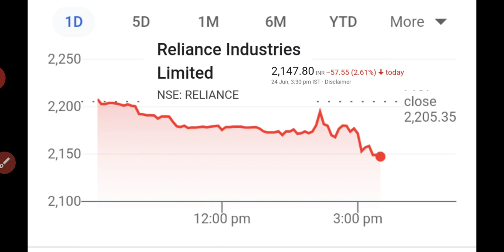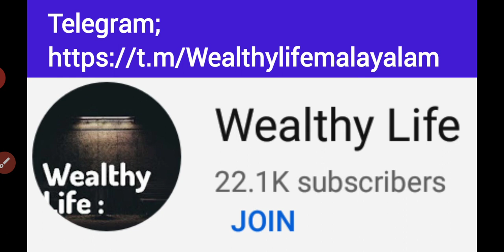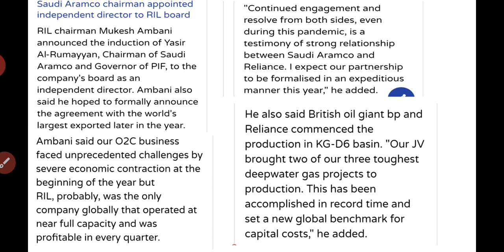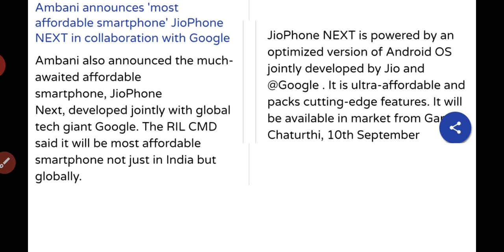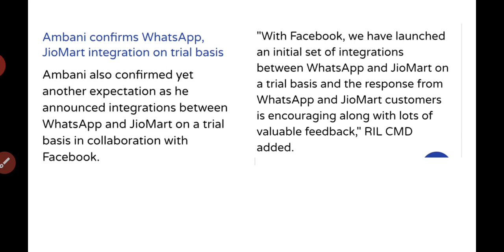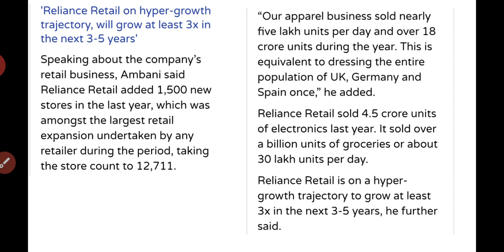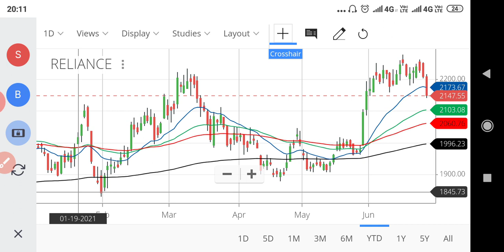Reliance AGM ലെ പ്രധാന പോയിന്റുകൾ..!/ സ്റ്റോക്ക് എന്ത്കൊണ്ട് ഇടിഞ്ഞു ? /wealthy life Malayalam